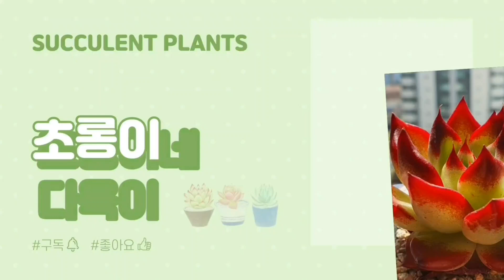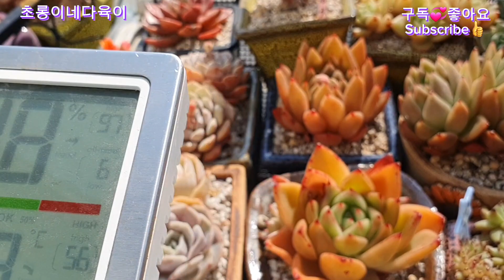전방 가까운 곳, 철원!! 그곳 다육언박싱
지번강원 철원군 동송읍 장흥리 2850